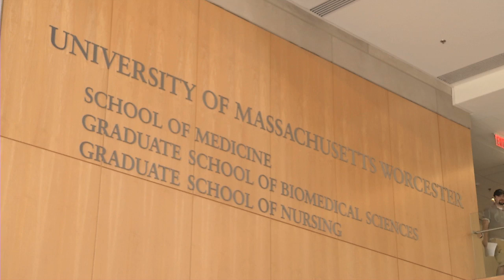Graduate School of Biomedical Sciences Student Reception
Students in the Graduate School of Biomedical Sciences took time out to mark the new academic year at a reception in the Medical School new lobby on Wednesday, Sept. 12. In this video, hear GSBS Dean Anthony Carruthers, PhD, talk about the event and meet two students excited about joining the UMMS community of scientists.